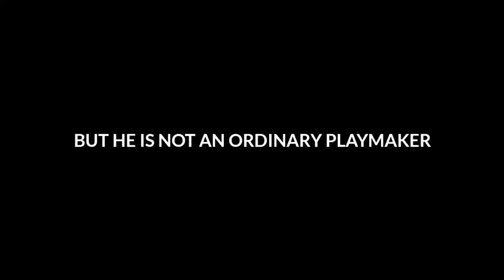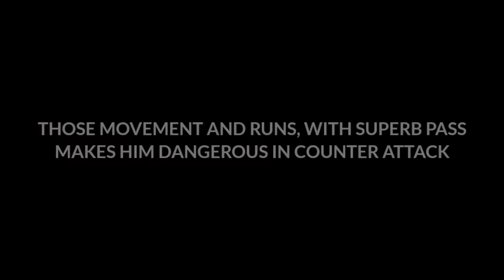HIS RUNS ARE NOT LIKE PLAYMAKER 😬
DECO IS NOT ONLY A PLAYMAKER | HIS RUNS ARE NOT LIKE PLAYMAKER |

Welcome to Pes Is Life. in this video I'm going to show you how deco(specialy icon) is not only a playmaker. hope you will like it 🙂

Credits
Music 🎶